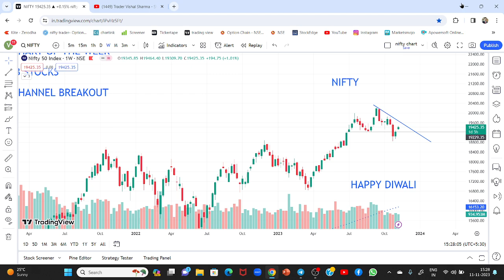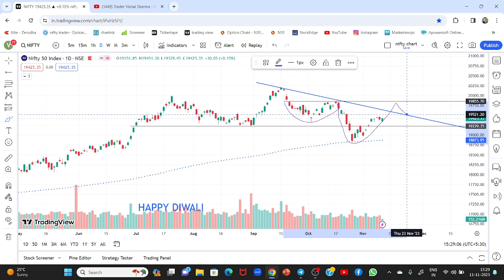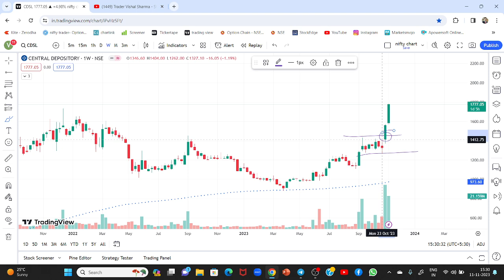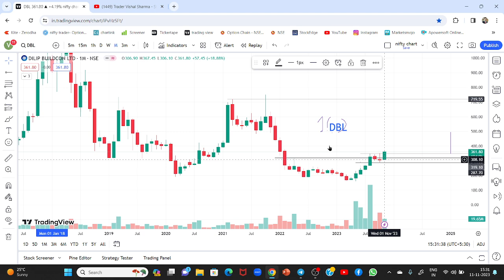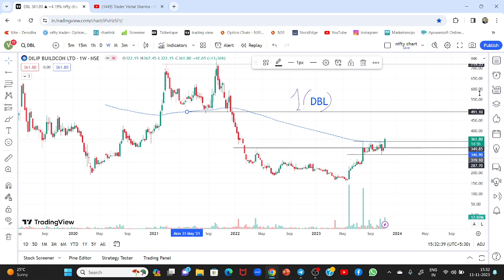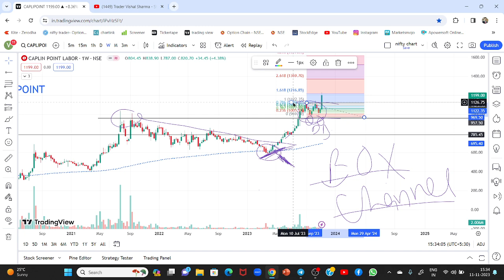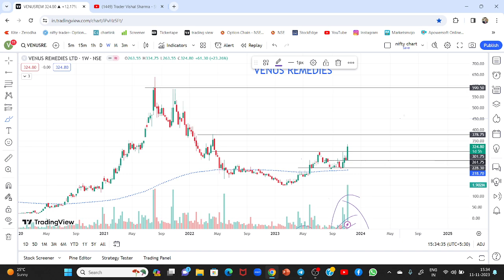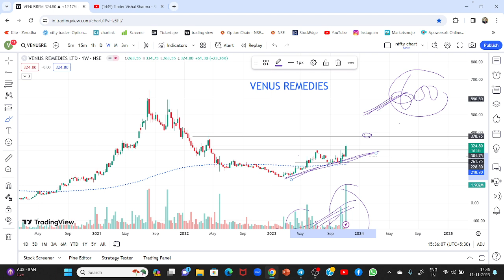Chart of the Week Share by Trader Vishal Sharma 12-11-23 !! Happy Diwali 2023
Chart of the Week Share by Trader Vishal Sharma 12-11-23 !! Big Breakout Stocks for Tomorrow

You will learn Study of Price Action , Chart Patterns  , candlestick pattern

candlestick pattern
multiyear breakout stocks
best stocks to buy
inside bar breakout stocks
Chart of the week by trader vishal sharma
breakout stocks
stock market
share market
chart patterns
candlestick pattern